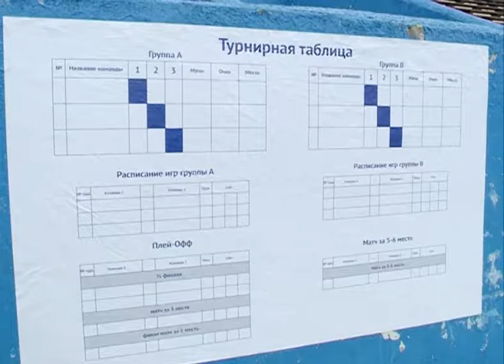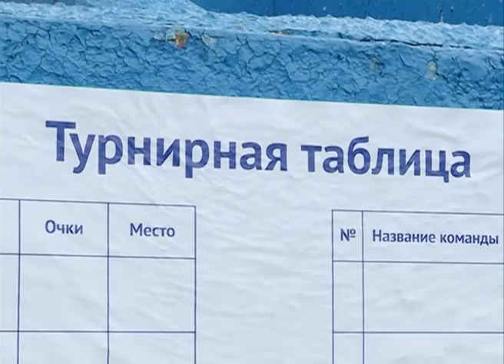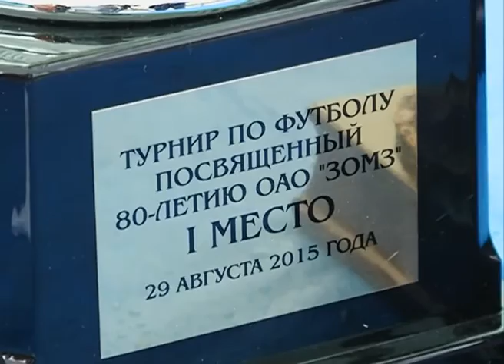Стадион "Луч". Турнир по мини-футболу